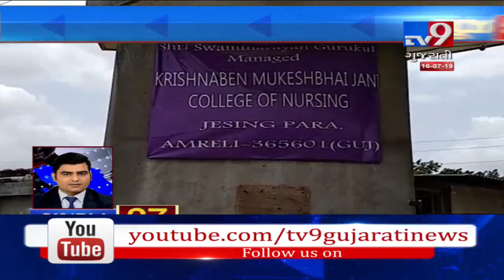Top News Stories Of Gujarat : 16/07/2019 | TV9GujaratiNews